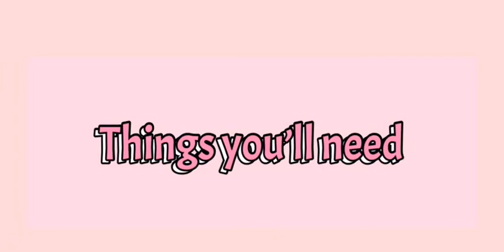DIY TOM AND JERRY IPAD COVER | DIY CORNER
Hello everyone so today I am going to show you how to make a Tom and Jerry Ipad cover. It is very very simple and easy to make so hope you guys like it.  You can use this design for basically any tablet or phone case. It also a very easy  inexpensive gift idea.

Things I used in the video:
1. I PAD COVER
2. PENCIL
3. ERASER
4. WATER COLOURS
5. BLACK MARKER

Have you guys watched the last video!!